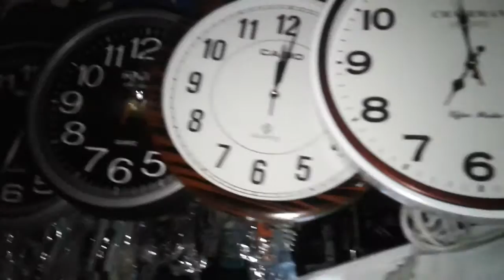Selling Clocks in Gujranwala Pakistan. Khan Gee Clock Walla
There are many other food quality videos Gujranwala in Pakistan.
Please click on below link and watch…..
/*\/*\   How Man Selling Garlic (Lehsan) on Riksha in Pakistan

/*\/*\   How to make chicken roast in phularwan sargodha pakistan
/*\/*\   Rural poverty in Pakistan! a poor man's Story in Pakistan Part 1
/*\/*\   Aurat ki Lambi Zuban By Maulana Tariq Jameel 2017
/*\/*\  Load sheding ka tor.garmi ka tor. Ab garmi finish

/*\/*\  Gola Baraf Wala Gujranwala Pakistan گولا آئس والا گوجرانوالہ پاکستان

/*\/*\  Fresh Cold Milk in Gujranwala Pakistan گوجرانوالہ پاکستان میں تازہ ٹھنڈے دودھ

/*\/*\  New style Potato Chips! Tasty, Crispy Gujranwala Pakistan

/*\/*\   Ganne Ka Rus! Investment Rs. 125000 Profit 1500 daily in Gujranwala Pakistan

 /*\/*\  20000 Ki investment ! Halal Income! Hard working Pakistani

 /*\/*\   Only 30000 ki investment ! Halal income

/*\/*\   Hosiery Shop! 500000 ki investment! Halal income

/*\/*\   Rs. 100000 Ki Investment ! Selling Steel Burton! Making Halal Income

  /*\/*\ How to earn halal Income in gujranwala Pakistan.

/*\/*\     How to earn 800 Dailly with 25000 Investement.

/*\/*\    How to earn 30000 monthly income with investment 25000.

/*\/*\    Acha Business! Invest Rs. 50000 and Income Rs. 2000 daily
/*\/*\    Investment Rs. 8000 ! Income Rs. 800 Daily

/*\/*\    Selling Shoes in Gujranwala Pakistan! Good Small Business